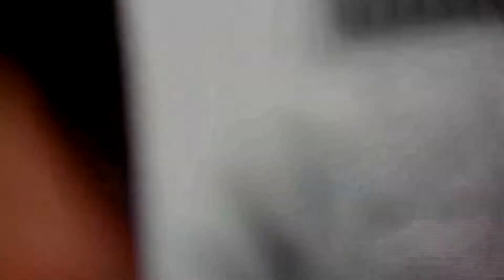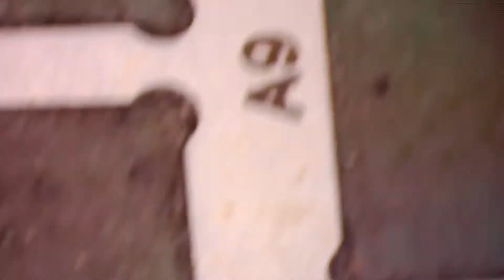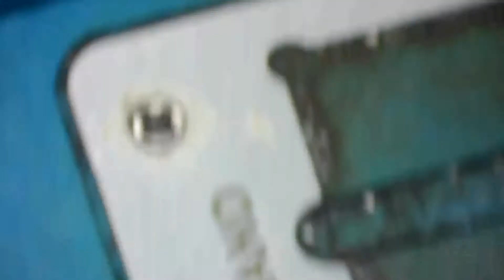XS max bottom lyre swapped no service no imei fixed